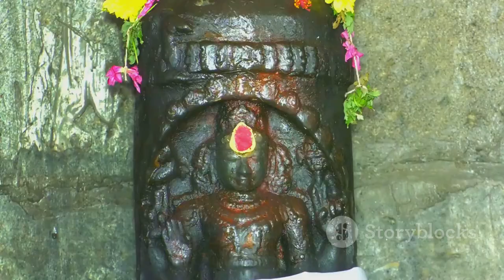Top 10 Must Visit Spots in Kathmandu A 2024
If you're new here, we take you on virtual tours of the most fascinating places around the world. Now, have you ever wondered what the top ten most visited places in Kathmandu are?" Nestled in the heart of Nepal, Kathmandu is a vibrant city teeming with history, culture, and breathtaking landscapes. This city, abundant in age-old temples, palaces, and courtyards, holds a special place in the annals of history. Reflecting the rich tapestry of the past, Kathmandu is a magnet for travelers from all corners of the globe. In this video, we will take a virtual trip to the top ten must-see locations in Kathmandu. Each of these places, from the bustling markets of Thamel to the serene tranquility of the Boudhanath Stupa, offers a unique glimpse the city's past and present. These sites, steeped in history and culture, are not just tourist attractions but a testament to Kathmandu's enduring spirit and allure. Get ready to embark on a journey through time as we explore the top ten most visited places in Kathmandu